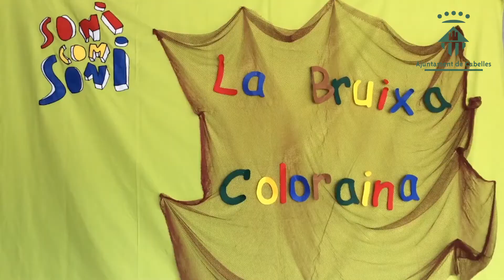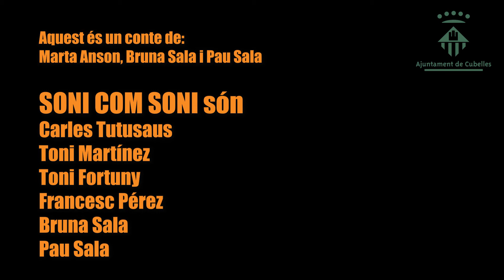confinacció CONTE INFANTIL-Soni com soni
La companyia cubellenca d'animació Soni com soni segueix amb la sèrie de vídeos on veïns i veïnes de Cubelles expliquen contes per als més menuts mentre duri el confinament pel coronavirus.